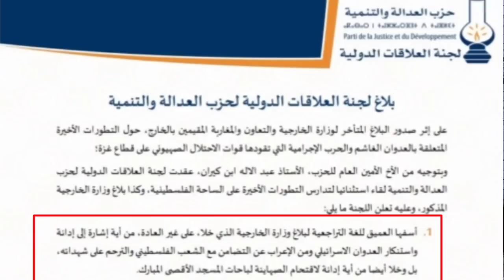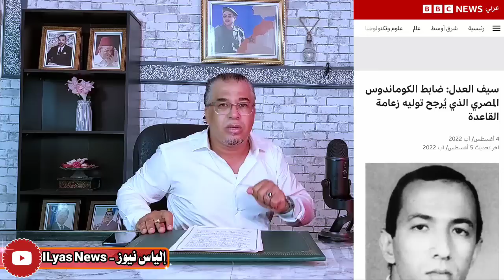أحداث غزة فرشات" حزب العدالة والتنمية " اتجاه المغرب + بيرة 🍾جزائرية للتضامن مع فلسطين😂